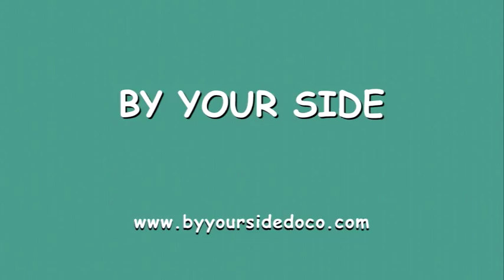By Your Side - documentary trailer. Palliative Care.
'By Your Side' is the world’s first feature length documentary on life in a palliative care unit.

Drs Cynthia Parr and Andrew Broadbent develop close attachments to six patients and their families profiled in this moving doco that has been described as ‘strangely comforting and possessing a surprising level of humour’.

The patients display an uplifting attitude and two of them survive against great odds. They have different motivations and backgrounds. Ingrid is a German immigrant who wants one last visit to the casino. Frances tells Santa that he’s not the man he used to be.
Colin always wanted to own a Mustang. Bill worked for politicians and wants to complete his memoirs. Sid wants to go back farming. The irascible Margaret delights in being contrary.